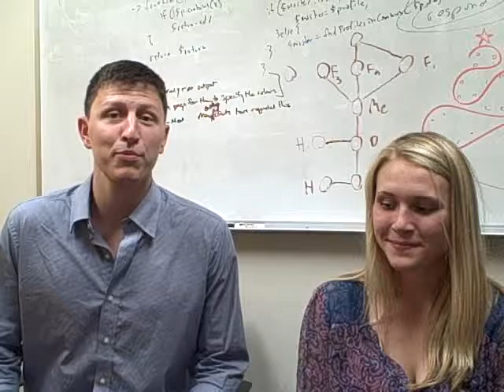One semester startup - Purplesight at Austin Startup Crawl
These guys are part of one semester startup at the University of Texas at Austin. They created a political news site, PurpleSight.com that aggregates the blue and the red perspective on stories. .